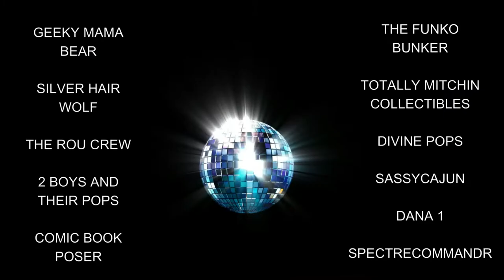BAM ANIME BOX 1 UNBOXING DRAGONBALL ONE PIECE NARUTO AUTOGRAPHED ITEMS